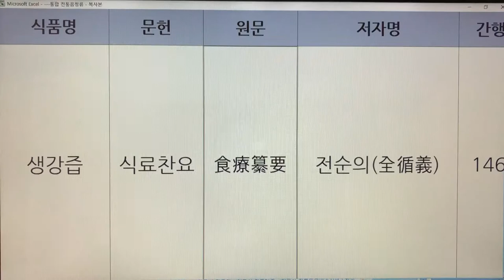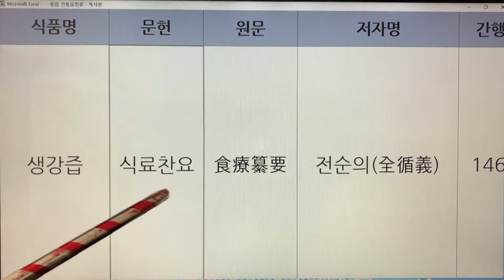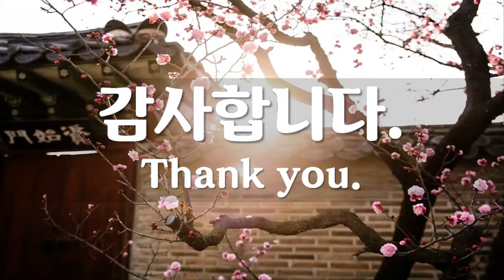한국 전통즙(Korea Traditional Juice) - 11. 생강즙 : 산림경제, 식료찬요 3개